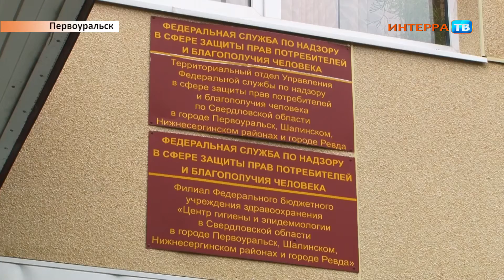Роспотребнадзор Нарез 27 08 15